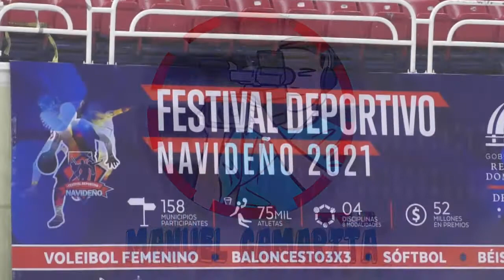Festival Deportivo Navideño 2021